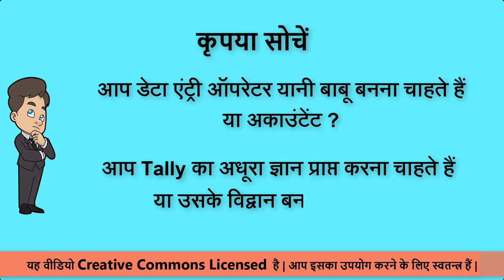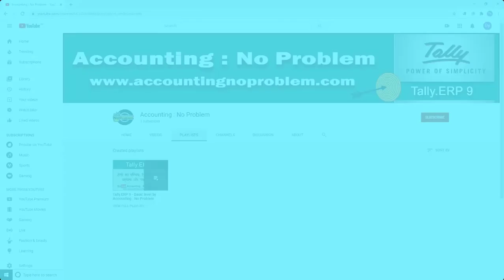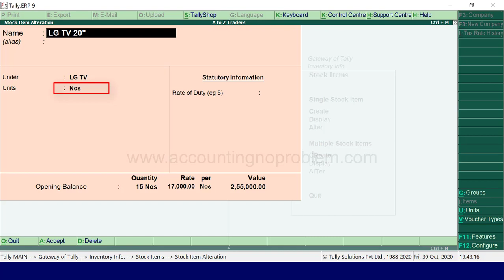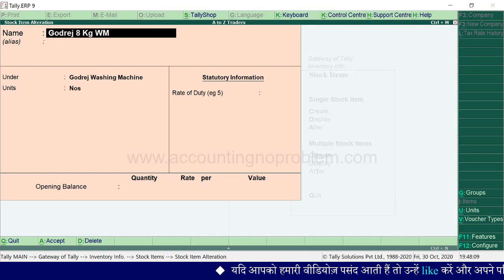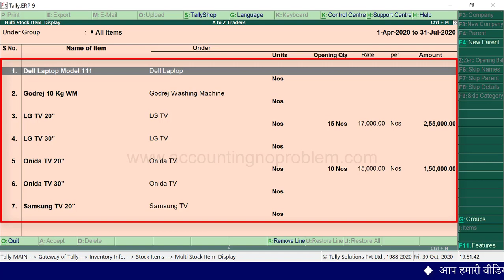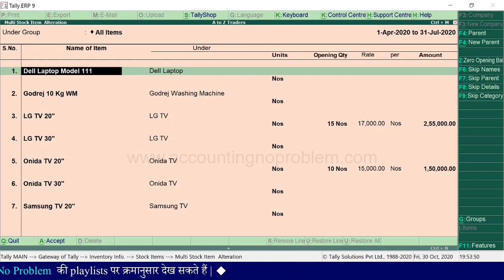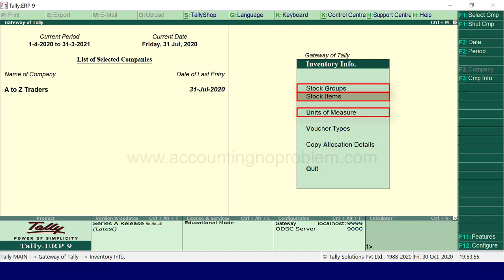How to alter/ edit/ modify and delete Stock Items in Tally.ERP 9. | Tally.ERP 9 - Masters Alteration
Tally.ERP 9 Tutorial No.29: In this Hindi tutorial you will learn about Aler / Edit / Modify, Display and Delete Single Stock Item and Multiple Stock Items.

Tally.ERP 9 ke Basic Level ki Hindi video series ke is adhyay mein humne apko Single Stock Item tatha Multiple Stock Items ko pradarshit karne (Display), badalne (Edit), sampadit karne (Alter) aur hatane (Delete) ki poori prakriya ko udaaharan ke madhyam se samjhaya hai.

Tally.ERP 9 के Basic Level की हिन्दी वीडियो सीरीज़ के इस अध्याय में हमनें आपको Single Stock Item तथा Multiple Stock Items को प्रदर्शित करने (Display), बदलने (edit) / संपादित करने (Alter), और हटाने (Delete)  की पूरी प्रक्रिया को उदाहरण के माध्यम से समझाया है |